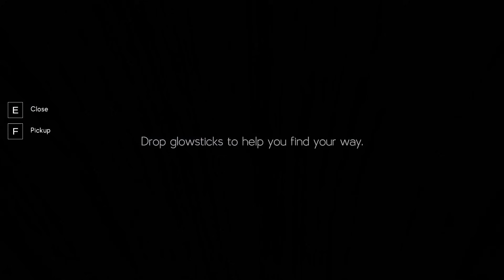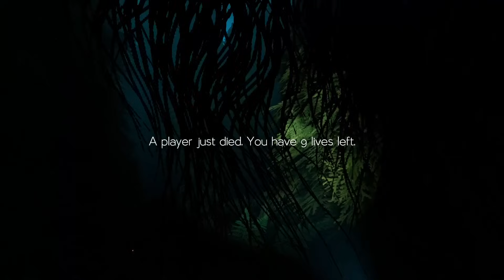PERGESEKAN TERJEBAK DILABIRIN ANGKER...!!! - LABYRINTHINE